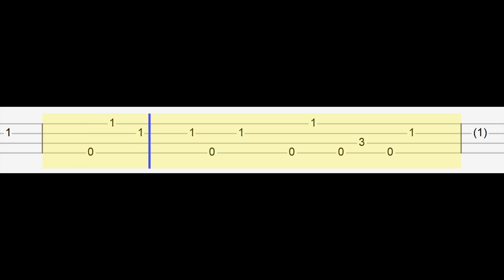Jawsh 685 - Laxed (Easy Ukulele Tabs Tutorial)